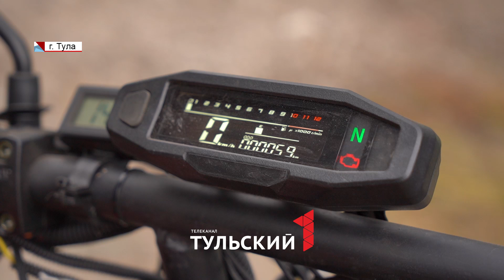Туляк собрал мотоцикл-Франкенштейн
Байк из запчастей разных моделей удалось официально зарегистрировать